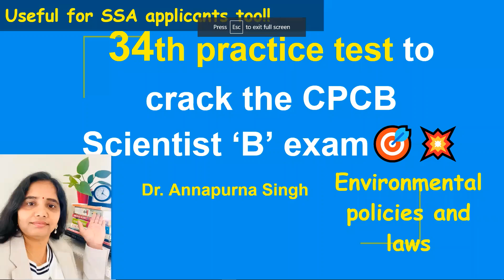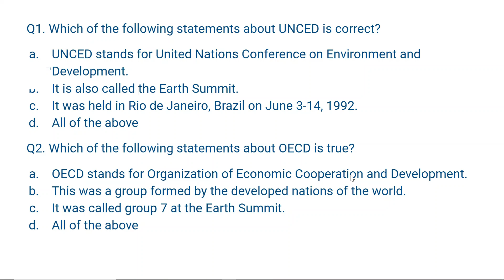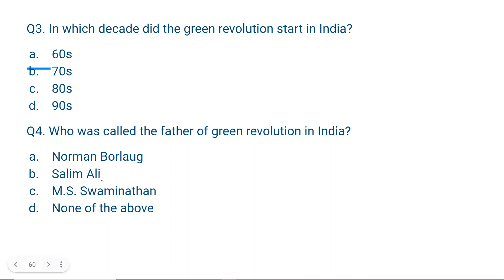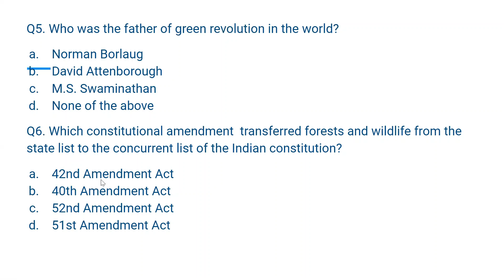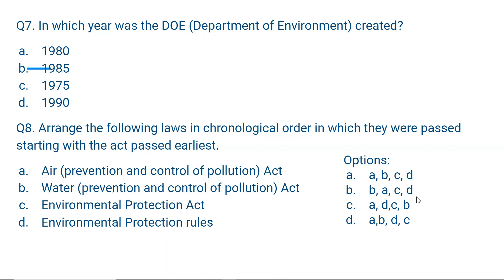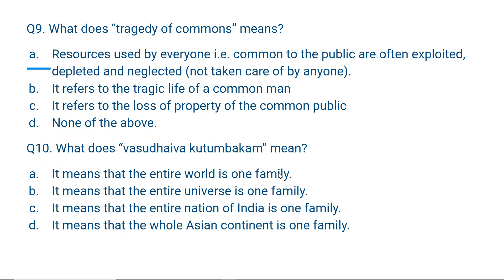34th Practice test for CPCB Scientist B| Useful for SSA aspirants too!!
To know more about World Water Day visit the link: (I give credit to Wikipedia)